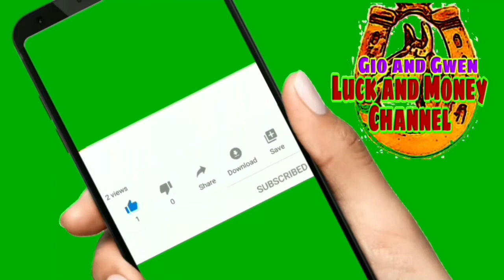ANG TUBIG ULAN NA MAGDADALA NG SWERTE SAYO | GIO AND GWEN LUCK AND MONEY CHANNEL